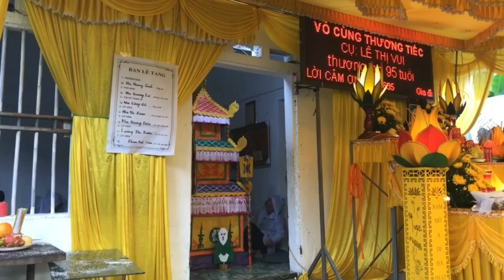Khóc đám tang theo phong tục tổ chức tang lễ ở thái nguyên